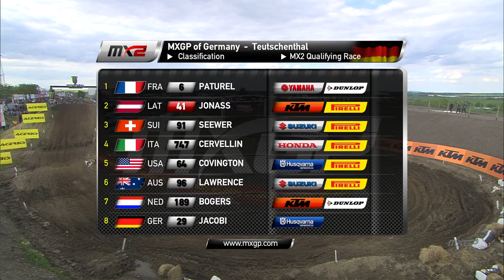MXGP of GERMANY 2017 Qualifying Highlights